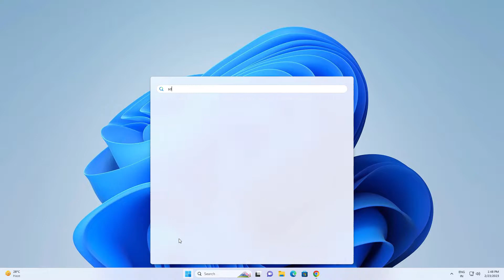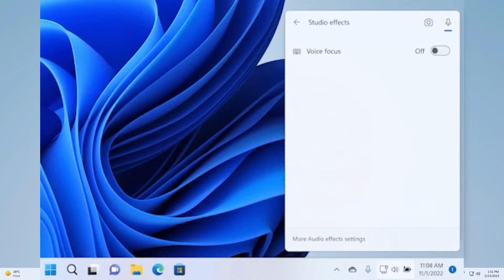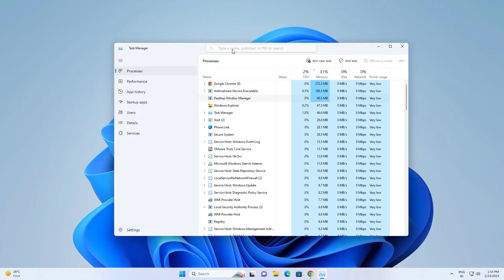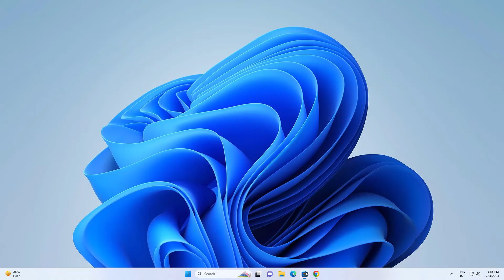Windows 11 Moment 2 — February 2023 Update (New Features)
Releasing Windows 11 Build 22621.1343 to the Release Preview Channel

This update includes the following features and improvements:
00:00 Intro
00:05 Download
00:22 New Search Box
00:56 System Tray
01:09 Energy Recommendations
01:28 Windows Studio Effects
01:47 Voice Access
02:13 Ai in windows 11
02:24 Task manager improvement
02:45 Bugs Fixed
02:59 Bonus Tip

My PC Configuration Parts :
1). My PC Motherboard
2). CPU cooler liquid l240
3). My CPU
4). 32Gb RAM (4x8)
5). Gaming Cabinet
6). power supply 750w
7). 1tb hard disk for pc
8). 512GB nvme m.2 SSD
9). MSI RTX 3060ti Graphics Card
10). Best 32Gb pendrive